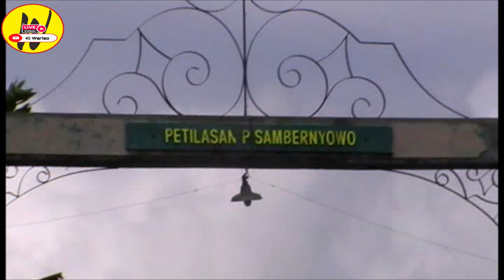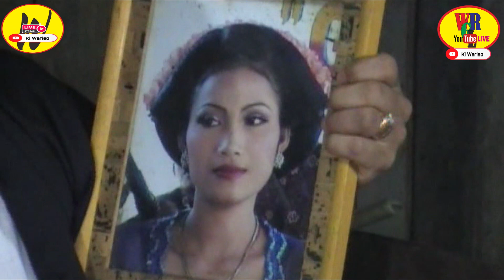LAGU SEMAR MESEM